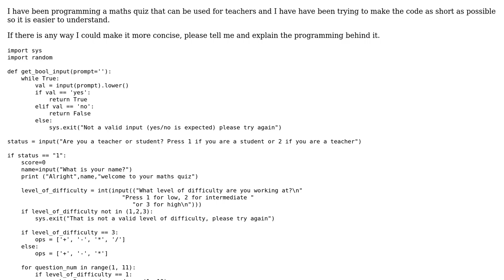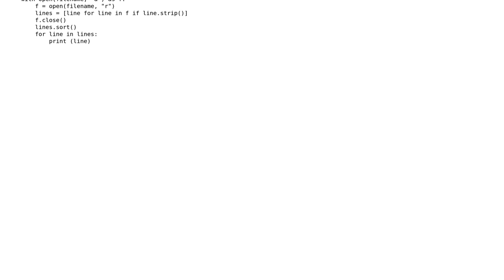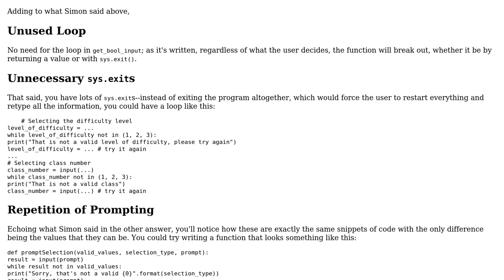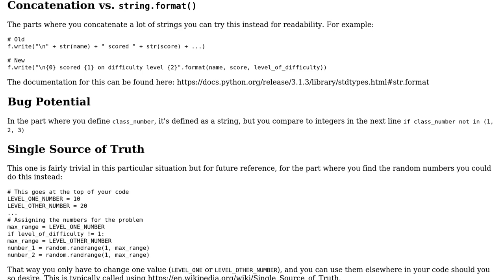Math quiz for teachers & students (2 Solutions!!)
Math quiz for teachers & students

With thanks & praise to God, and with thanks to the many people who have made this project possible! | Content (except music & images) licensed under CC BY-SA | Music | Images & others | With thanks to user Tunaki user Simon Fraser user llee94 user Ibrahim and the Stack Exchange Network Trademarks are property of their respective owners. You are responsible for your own actions.